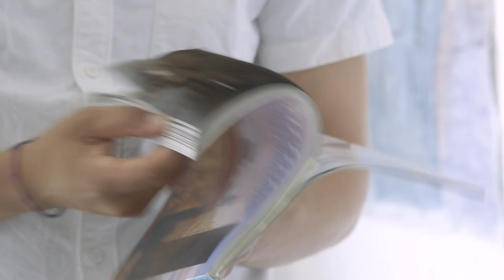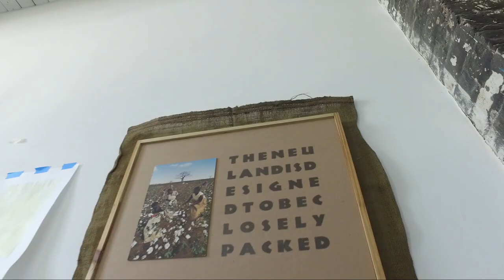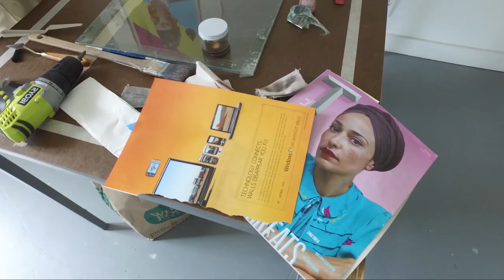Lyndon Barrois Jr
Lyndon Barrois Jr.'s practice is informed by constructed realities, material economy, and nuanced representations of marginal identities. Often using found, altered, or replicated printed and cinematic media, he is interested in opportunities that tether the image as a constructed experience from one context to another. While at Bemis Center he plans to develop compositions containing a variety of discovered and original image sources and texts, interrogating history's impact on the present, while at the same time exercising an arbitrary aesthetic.